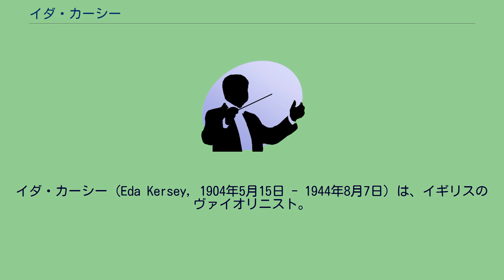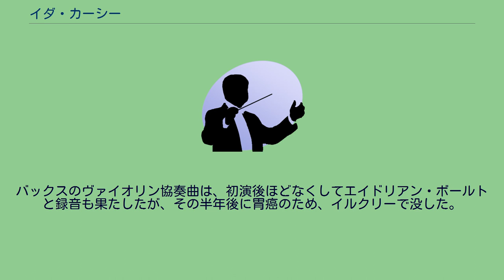イダ・カーシー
イダ・カーシー（Eda Kersey, 1904年5月15日 - 1944年8月7日）は、イギリスのヴァイオリニスト。
エセックスのグッドメイヤーの生まれ。
4歳からピアノを始めるも、6歳のときにヴァイオリンに転向し、8歳でトリニティ音楽カレッジを優等の成績で卒業した。
その後はオタカール・シェフチーク門下のエドガー・マウンチェアの下で研鑽を続け、10歳のときにサウサンプトンでヘンリク・ヴィエニャフスキのヴァイオリン協奏曲第2番の第1楽章を弾いて好評を博した。
13歳からレオポルト・アウアー門下のマーガレット・ホロウェイ (Margaret Holloway) に師事し、16歳でエオリアン・ホールでプロデビューを果たした。
1930年には、スタンリー・ウィルソンのヴァイオリン協奏曲を初演している。
1931年から、ジェラルド・ムーア、セドリック・シャープらとトリオを組みながらソリストとしての活動を継続し、ハワード・ファーガソン、ヘレン・ジャストとの室内楽演奏も活発に行った。
1938年には、アーサー・ベンジャミンのロマンティック幻想曲の初演でヴァイオリン独奏を担当した（ヴィオラ独奏はバーナード・ショア）。
第二次世界大戦中はCEMAでの演奏会を中心に活動し、マイラ・ヘスの企画したナショナル・ギャラリー・ランチタイム・コンサートの常連として、キャスリーン・ロングらと共に出演した。
この頃の活動として、アーネスト・ジョン・モーランのヴァイオリン・ソナタ、アーノルド・バックスのヴァイオリン協奏曲の初演などがあり、1943年にサミュエル・バーバーのヴァイオリン協奏曲のイギリス初演の際にもソリストを務めている。
バックスのヴァイオリン協奏曲は、初演後ほどなくしてエイドリアン・ボールトと録音も果たしたが、その半年後に胃癌のため、イルクリーで没した。